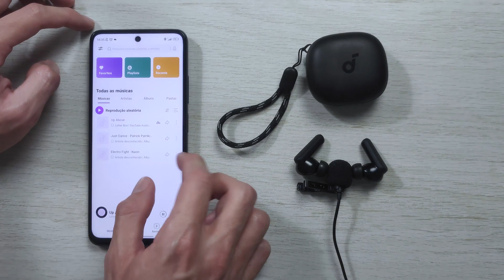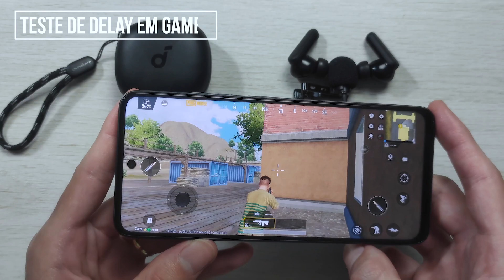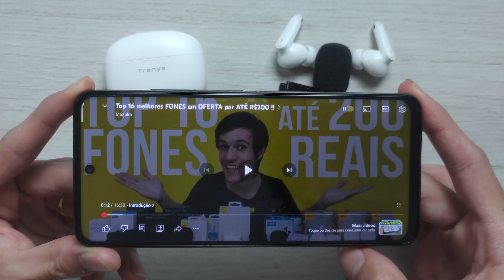Anker P20i vs Tranya T50 Comparativo!! Qual fone tem melhor SOM, DELAY E BATERIA?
🛒 Tranya T50 (Amazon)

(00:00) Introdução
(00:39) Diferença entre os fones
(01:41) Bluetooth
(02:08) Como fica no ouvido
(02:55) Bateria
(03:20) Teste de Microfone Anker P20i
(03:39) Teste de Microfone Tranya T50
(03:57) Qualidade de Som
(04:54) Teste de Som Anker P20i
(05:44) Teste de Som Tranya T50
(06:03) Teste de Delay Anker P20i
(07:04) Teste de Delay Tranya T50
(09:03) Qual fone é melhor?